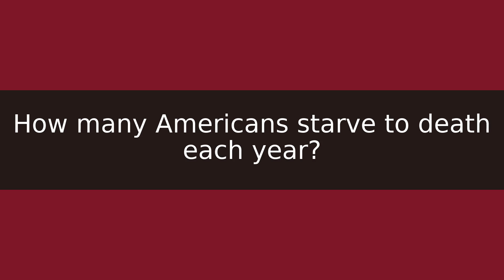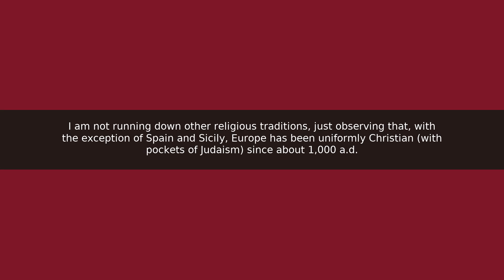How many Americans starve to death each year?